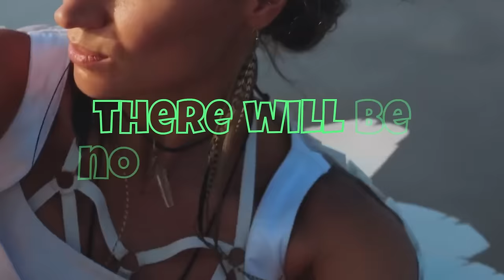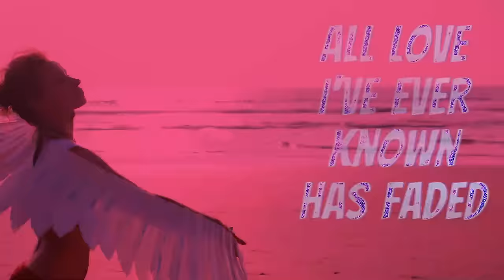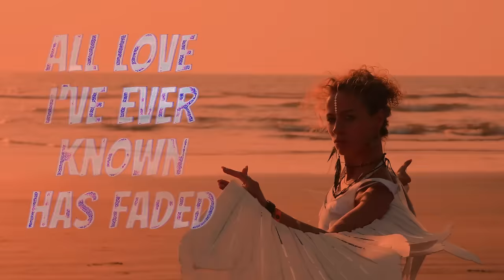Flickering Halo - lyric vid